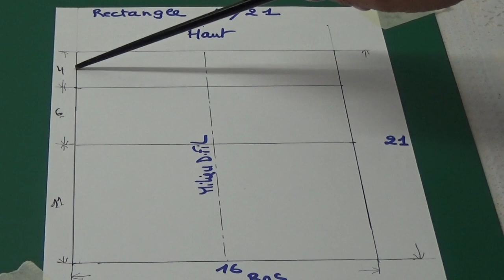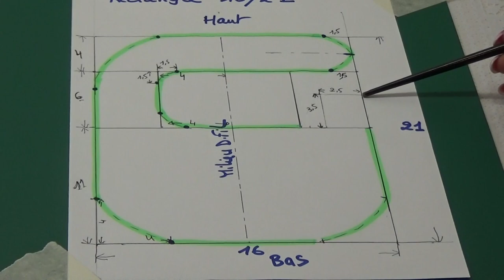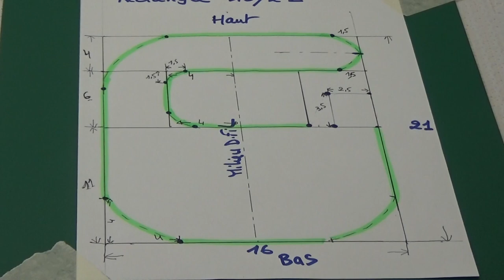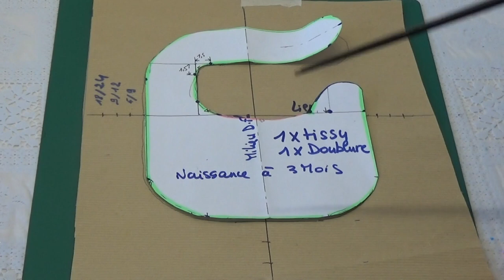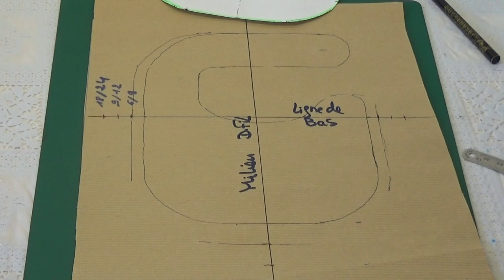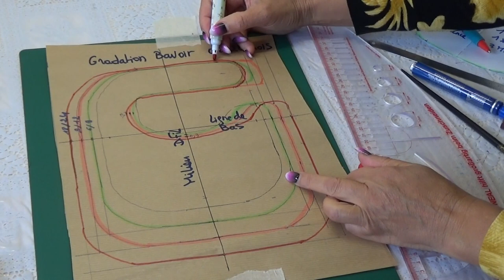DIY #118 Bavoir bébé de 0/24 mois .Patron et couture en un clin d'œil. Cadeau naissance .Facile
Des bavoirs de toutes les couleurs et de différents formes. On en a jamais assez .
Assortie aux tenus ,à votre humour et là fait toute la différence.
N'hésitez pas à vous lancer pour cette réalisation vraiment facile .
Longueur des biais :        naissance /3 mois =1m04
6/9mois=1m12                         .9/12 mois =1m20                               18/24 mois = 1m36
La pose biais sur la vidéo en une seul fois vous permettra de gagner du temps . Mais attention couper l 'excédant de la matière et bien position le tissu au fond du plis du biais (pour que la couture soit bien prise aussi derrière).
 Sinon il y a toujours la pose classique du biais en 2 fois . A vous de voir .Suivant votre niveau.

Pour la broderie du prénom c'est cela vous dit ,je mets le lien à la fin de la vidéo .
Avec le prénom cela personnalise le bavoir . Sur une série de bavoir une fois le prénom ,une fois les initiales ... et changer avec d'autres motifs . Amusez vous et bonne réalisation à tous .
Bibs of all colors and different shapes. We never have enough.
Matching the clothes, your humor and there makes all the difference.
Do not hesitate to start for this really easy realization .
The one-time angled pose on the video will save you time. But be careful to cut the excess of the material and position the fabric at the bottom of the pleats of the bias (so that the seam is well caught also behind).
Otherwise there is always the classic installation of the bias in 2 times . It is up to you to see .
For the embroidery of the first name if you like , you will find  the link at the end of the video .
With the first name this customizes the bib . On a bib series once the first name ,once the initials ... and change with other patterns . Have fun and good realization